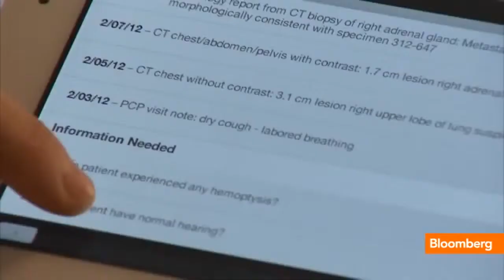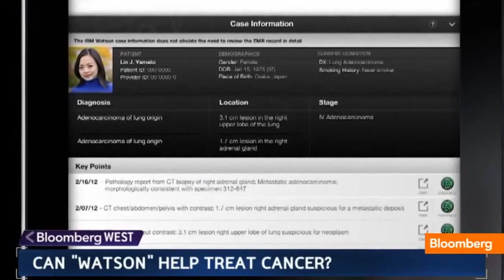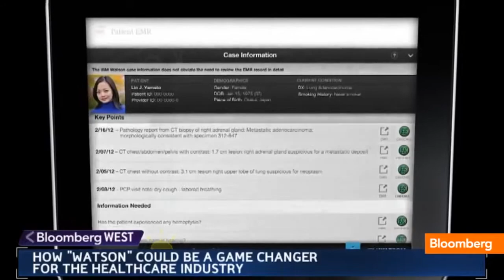IBM's Breakthrough Watson May Help Beat Cancer